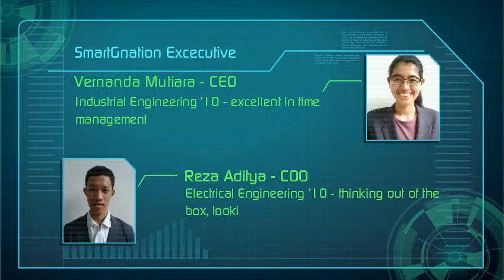Profile Company smartGnation